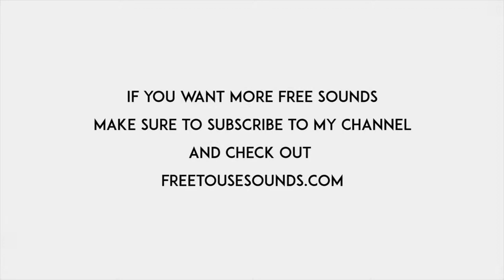CAR DRIVING SOUND! MONTEREY WINE COUNTRY! FREE DOWNLOAD